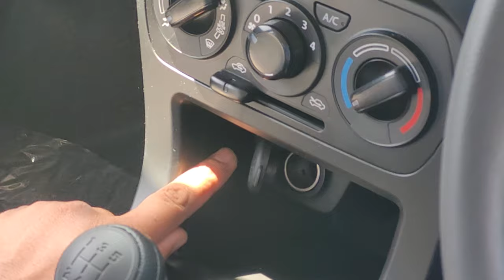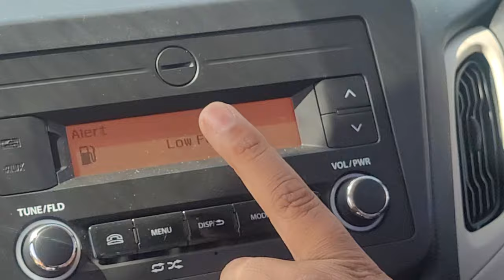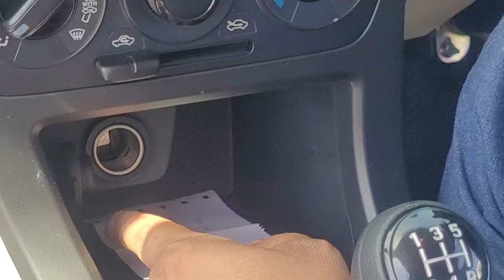WAGON R CNG KI DHOOM IN MARKET DHOOM MACHALE DHOOM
WAGON R